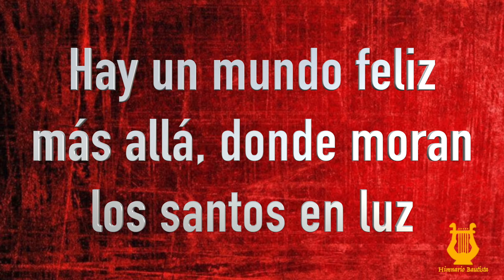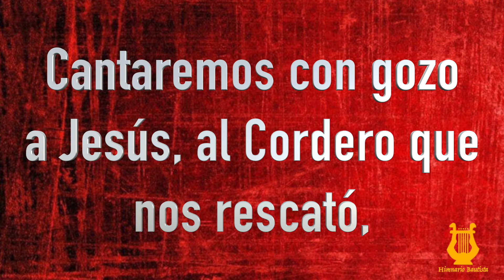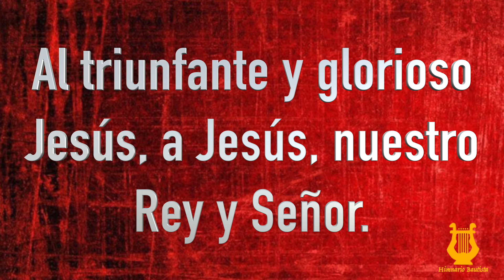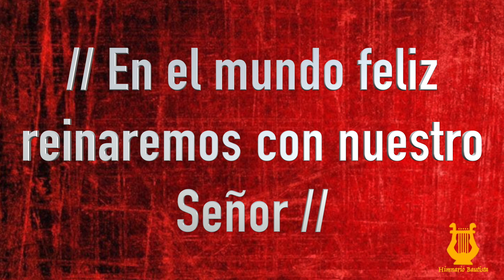508 - Hay un mundo feliz más allá (Pista/Letra Himnario Bautista)